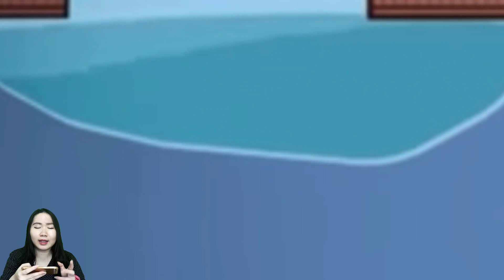MONSTER LAUT ini KOK BISA Masuk ke Peta Airship?!